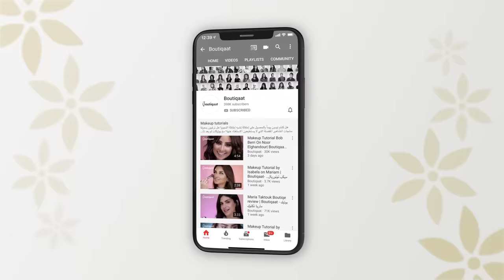Makeup Tutorial Maitha On Shyma - ميكب توتوريال ميثاء على شيماء